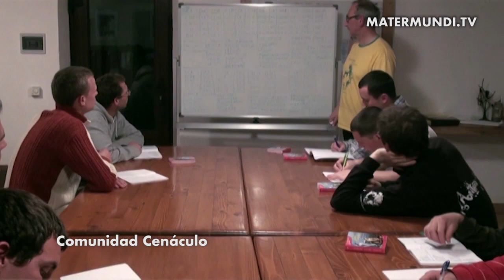Impresionante testimonio de Nikola Djukic: "Medjugorje cambió mi vida"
Nikola Djukic es un joven serbio que a lo largo de muchos años de su vida vivió esclavizado de las drogas. Una adicción que llegó en un momento de su vida donde el vacío interior que tenía era inmenso. Pero como en toda historia dura, siempre hay un rayo de luz que se cuela por pequeñas rendijas de oscuridad. Una luz que vino de la mano de la Comunidad del Cenáculo, en Medjugorje, a la que llegó a través del consejo de un amigo. Llegó interiormente destruido pero poco a poco fue descubriendo el verdadero amor de Dios en la gente con la que convivía y que estaban en la misma situación que él. En la Comunidad Cenáculo, experimentó la verdadera amistad de jóvenes que al contrario que él, tenían una  mirada llena de luz y con una sonrisa maravillosa.

Nikola acudió al Cenáculo para quedarse un mes y terminó quedándose 5 años. La oración, la amistad, el trabajo diario y el sacrificio le devolvieron a Nikola la alegría de vivir y sobre todo cultivaron en él la fe que siempre creyó perdida.

No te pierdas la entrevista completa.